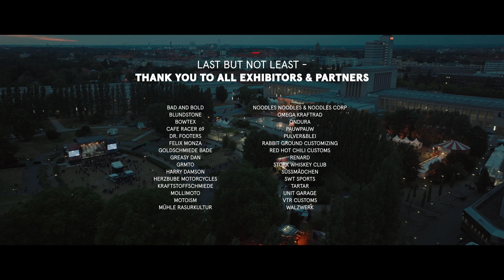Pure&Crafted Festival 2022 – Official Aftermovie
PURE&CRAFTED FESTIVAL 2022
A festival presented by BMW Motorrad

That was Pure&Crafted 2022 ⚡️ You were the Pure&Crafted Festival 2022 💥 Participating on July 1, 2022 were Nothing But Thieves, Yola, Altın Gün, Sheafs, DeWulff, St. Beaufort, Schimmerling and much more.
Dear Pure&Crafted Community, feel hugged by us, we can hardly wait for the Pure&Crafted Festival 2023! The date will follow shortly!

Pure&Crafted is proudly
designed, promoted and produced
by Flora&Faunavisions

Aftermovie produced by FARBTON
Mario Hickethier - Director, Camera, Editor, Colorist
Dominik Klappert - Camera
Lars Köppl - Camera